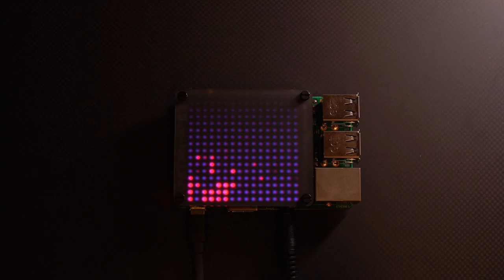Hedelmae - Vattu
A demo released at Assembly Creative Tech 2021

This demo runs on a Raspberry Pi and Pimoroni Unicorn HAT HD.